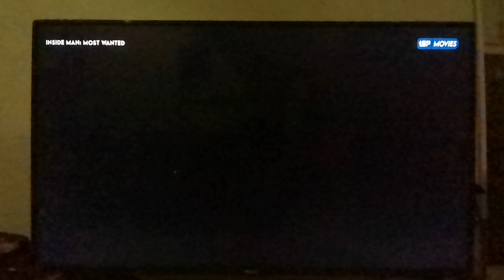Universal Logo (2019)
Inside Man: Most Wanted (2019)